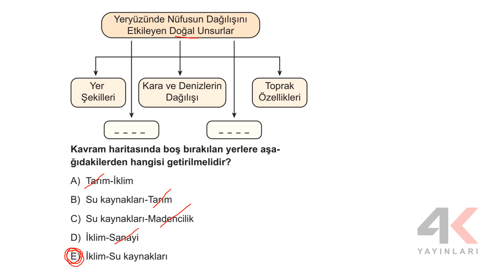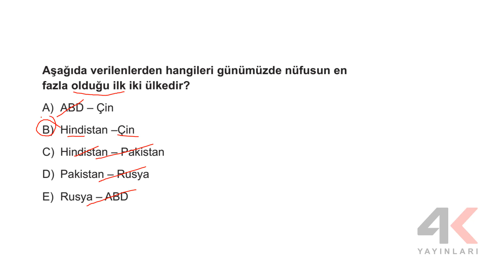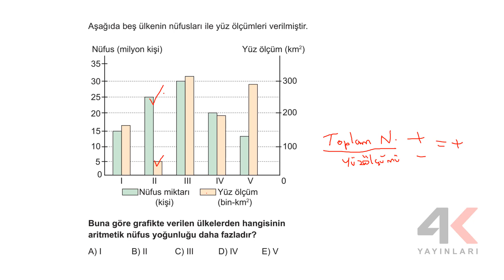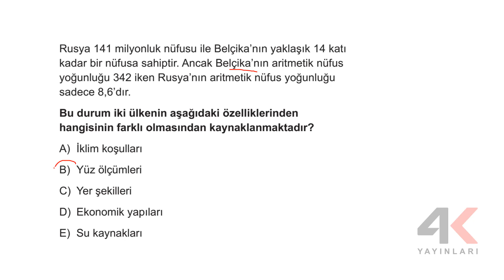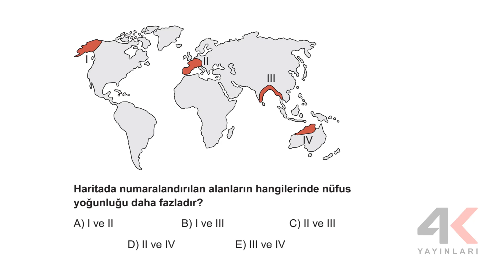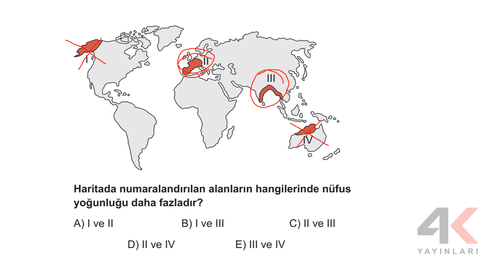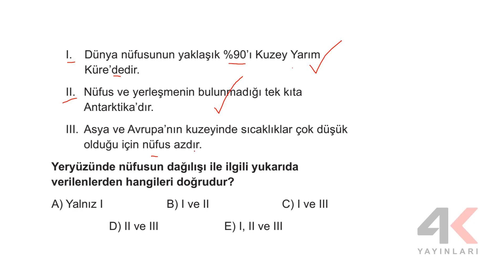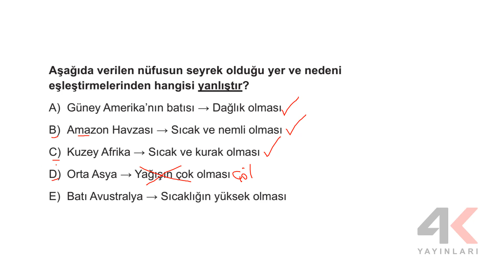9 Sınıf Coğrafya Etkinlikli Soru Bankası Ünite 04 Test 06 Soru Çözümleri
9. Sınıf Coğrafya Etkinlikli Soru Bankası Ünite 04 Test 06 Soru Çözümleri

🎞 Soru Listesi
▶ 00:00:00 Bölüm
▶ 00:00:00 Soru 1
▶ 00:00:37 Soru 2
▶ 00:01:31 Soru 3
▶ 00:02:00 Soru 4
▶ 00:02:58 Soru 5
▶ 00:03:50 Soru 6
▶ 00:04:29 Soru 7
▶ 00:05:06 Soru 8
▶ 00:05:52 Soru 9
▶ 00:06:38 Soru 10
▶ 00:07:10 Soru 11